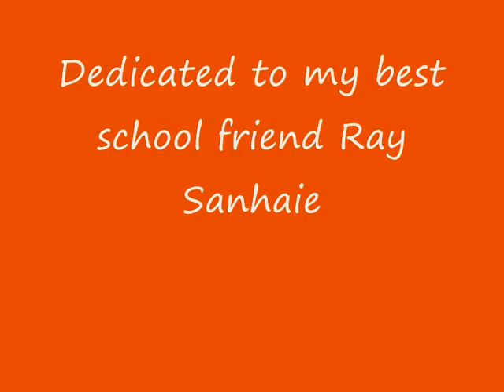Ray and Terry at 16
Dedicated to my friend Ray Sanhaie who passed away tragically last week.